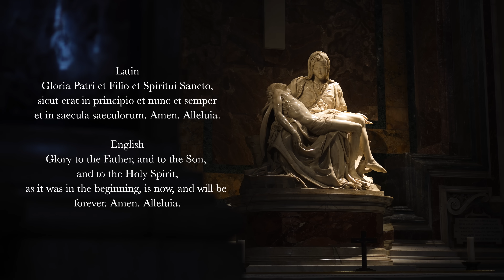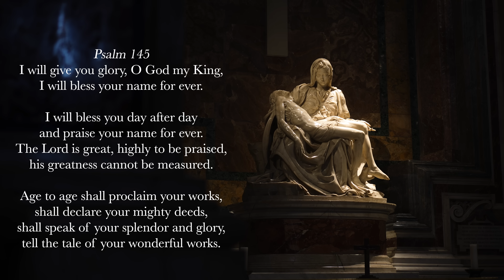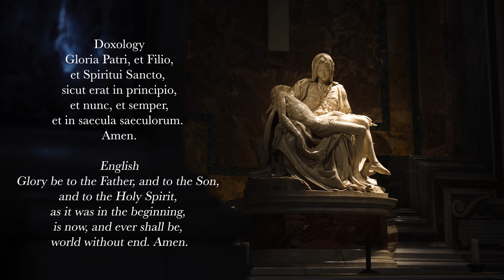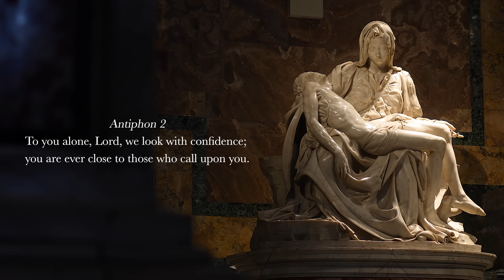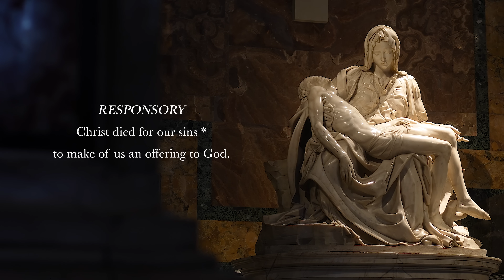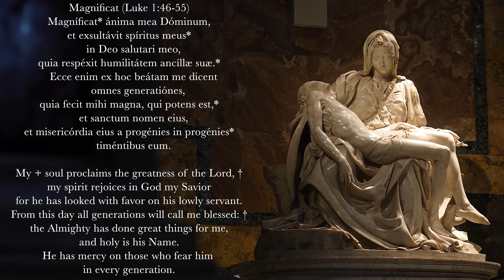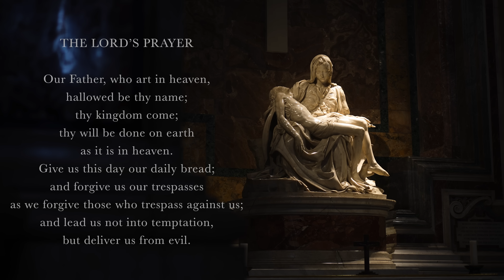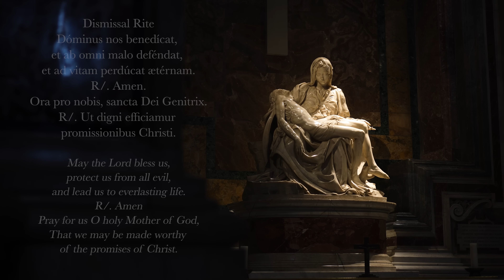11.15.24 Vespers, Friday Evening Prayer of the Liturgy of the Hours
Vespers, Evening Prayer for the 32nd Friday in Ordinary Time, November 15, 2024.

00:00 Deus in Adjutorium
00:39 Hymn: “Horis Peractis Undecim," Mozarbic Hymn, Liber Hymnarius p.236. English Translation ICEL ©2023 published in "The Divine Office Hymnal,” GIA Publications, Inc.
01:47 Psalm 145
04:05 Psalm 145 continued
06:15 Canticle: Revelation 15v3-4
07:31 Reading: Romans 8v1-2, 10-11
07:52 Responsory: Christ died for our sins, to make of us an offering to God.
08:36 Magnificat (Canticle of Mary: Luke 1v46-55)
10:46 Intercessions: "Lord, have mercy."
11:59 The Lord's Prayer
12:30 Collect
13:03 Concluding Rite
13:13 Marian Appeal (Pray for us O Holy Mother of God...)